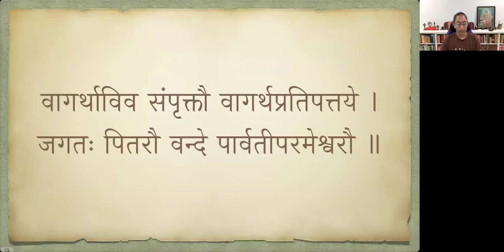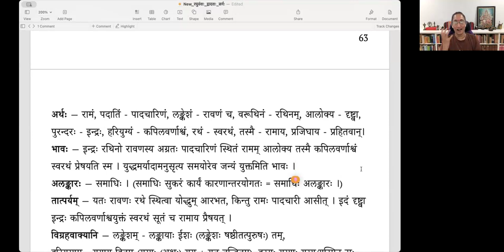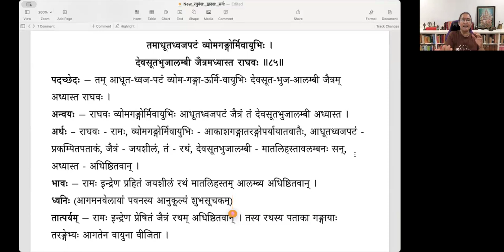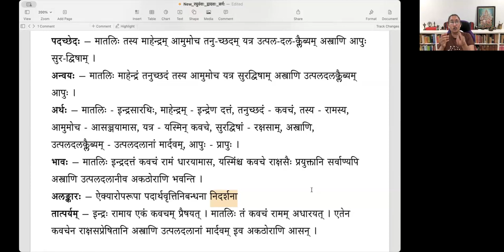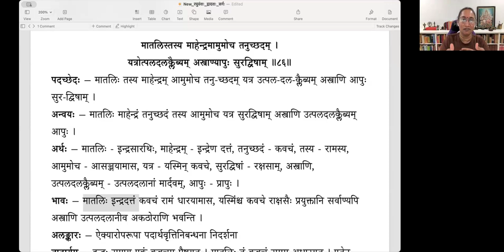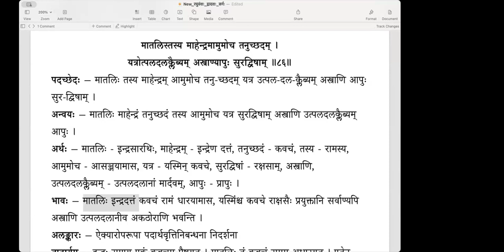Raghuvamsa - Sarga 12 - Lesson 19 (English) - रामरावणयोर्युद्धम्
Lesson 19 - Slokas 82 to 86 (रामरावणयोर्युद्धम्)
इतराण्यपि रक्षांसि पेतुर्वानरकोटिषु ।
रजांसि समरोत्थानि तच्छोणितनदीष्विव ॥८२॥
निर्ययावथ पौलस्त्यः पुनर्युद्धाय मन्दिरात् ।
अरावणमरामम् वा जगदद्येति निश्चितः ॥८३॥
रामं पदातिमालोक्य लङ्केशं च वरूथिनम् ।
हरियुग्यं रथं तस्मै प्रजिघाय पुरन्दरः ॥८४॥
तमाधूतध्वजपटं व्योमगङ्गोर्मिवायुभिः ।
देवसूतभुजालम्बी जैत्रमध्यास्त राघवः ॥८५॥
मातलिस्तस्य माहेन्द्रमामुमोच तनुच्छदम् ।
यत्रोत्पलदलक्लैब्यमस्त्राण्यापुः सुरद्विषाम् ॥८६॥

00:00 पूर्वावलोकनम्
01:02 ७२. इतराण्यपि रक्षांसि
10:28 ७३. निर्ययावथ पौलस्त्यः
13:58 ७४. रामं पदातिमालोक्य
32:13 ८५. तमाधूतध्वजपटम्
39:32 ८६. मातलिस्तस्य